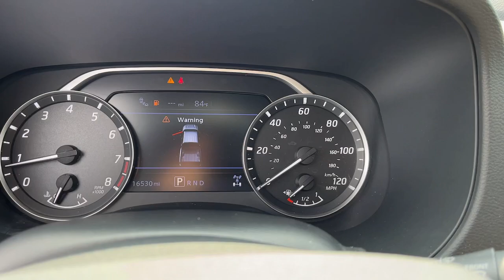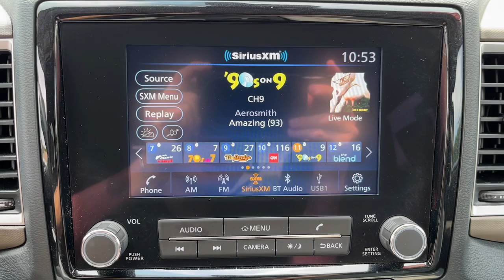2022 Nissan Frontier SV Fairfield, Norwalk, Bridgeport, Westport, Stratford CT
Pre-Owned 2022 Nissan Frontier SV available at Miller Nissan located in 930 Kings Highway East, Fairfield, CT, 06825. Servicing the Fairfield, Norwalk, Bridgeport, Westport, Stratford area.